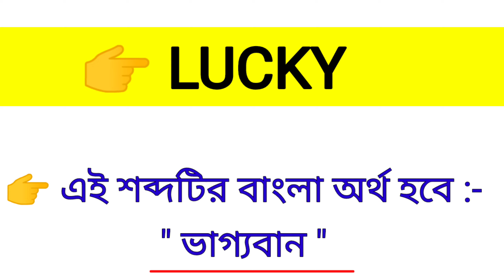Lucky Meaning in Bengali || Lucky শব্দের বাংলা অর্থ কি? || Word Meaning Of Lucky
এই ভিডিওতে lucky শব্দের বাংলা অর্থ নিয়ে আলোচনা করা হয়েছে।

lucky কে বাংলায় কি বলা হয়?
lucky শব্দের বাংলা অর্থ কি?
Spoken English